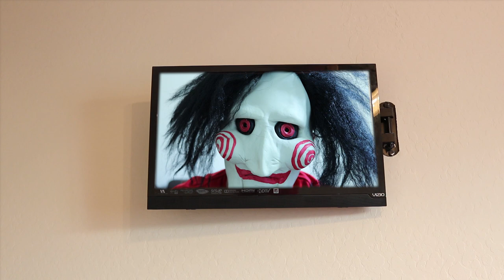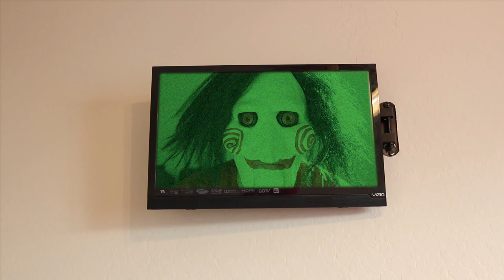If My Dad Was JIGSAW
Zoey's Dad is JIGSAW and he's tired of her messy room.